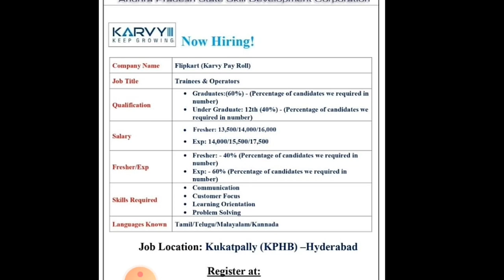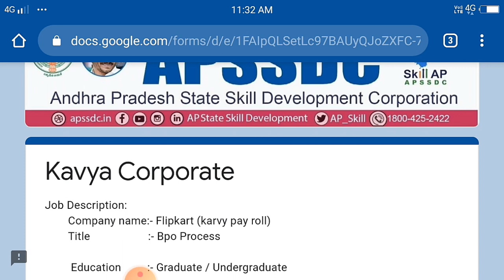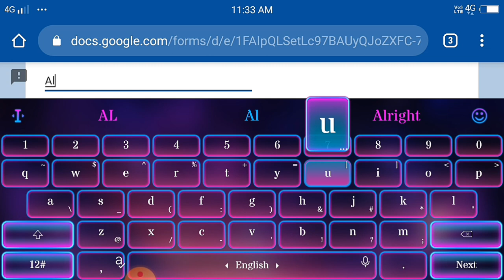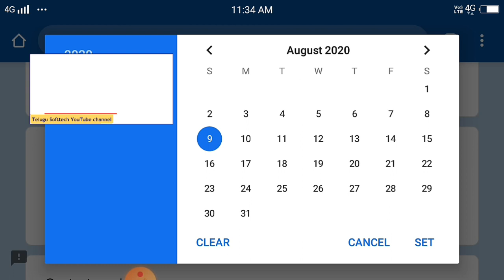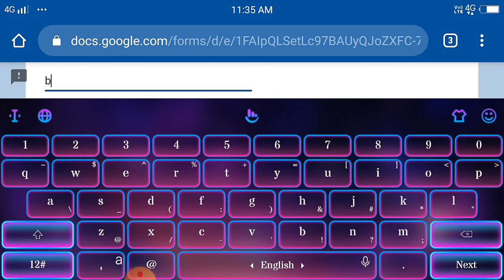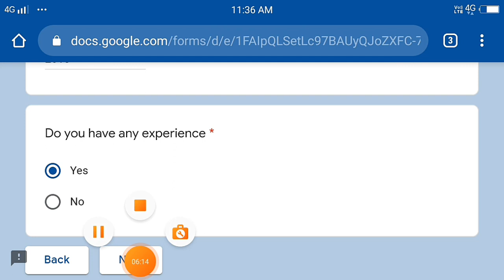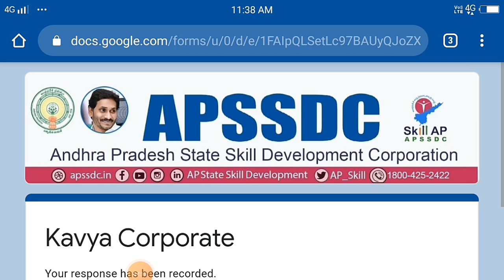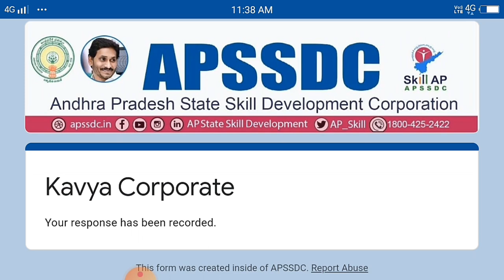Flipkart Jobs in APSSDC | Karvyacorporate Freshers jobs, Intermediate, Degree.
Visit website for latest updates